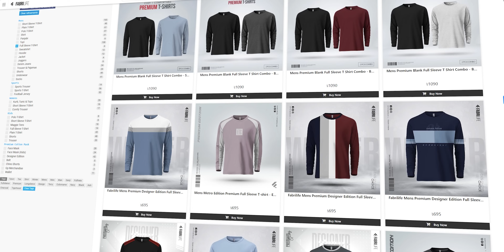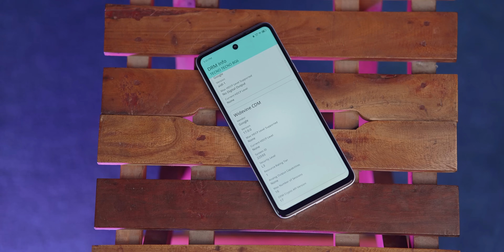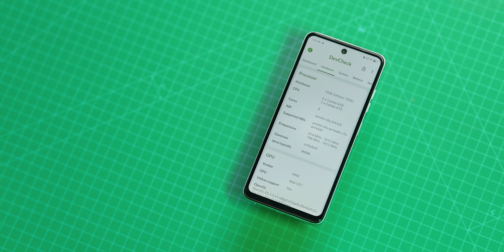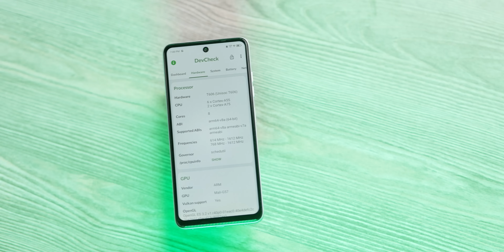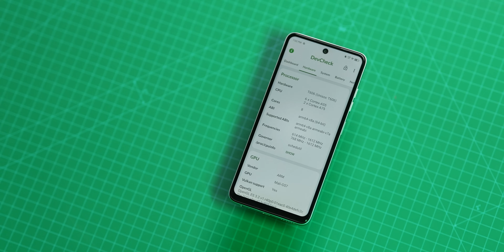Tecno Spark Go 2024 : বাজেট ফোনে এমন কিছুই চাই !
২৪ সালের বাজেট ফোন ২৩ সালে কি করছে? জাদু না কি?

Price
4/64 GB -  BDT = 10,690/-

Follow ATC